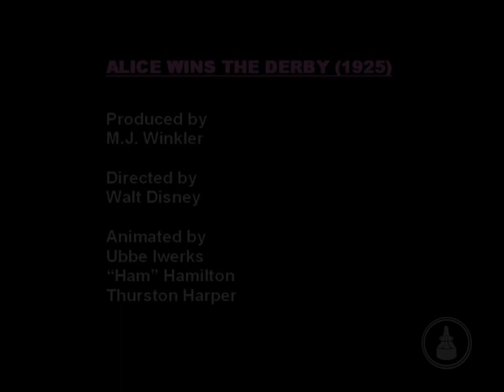1925 Alice Comedies ALICE WINS THE DERBY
The Alice Comedies used a format that reversed the compositing of animation and live action by placing a real girl into a cartoon environment. This is one of the mid period ALICE COMEDIES staring the modern day ALICE played by Margie Gaye.  It features Disney's first start character, Julius the Cat, who was modeled after Felix at the request of distributor, Margaret J. Winkler.  Winkler Pictures was also distributing FELIX THE CAT, and Miss Winkler was influential in his redesign that is the most recognized, which became the template for other cartoon animal characters including Oswald the Rabbit and Mickey Mouse.